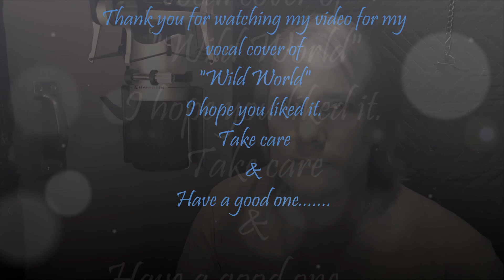Cat Stevens' "Wild World" (vocal cover)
Vocal Cover of
Cat Stevens' "Wild World"
Mr. Big version
by: Wallace Bruce
~The Author~